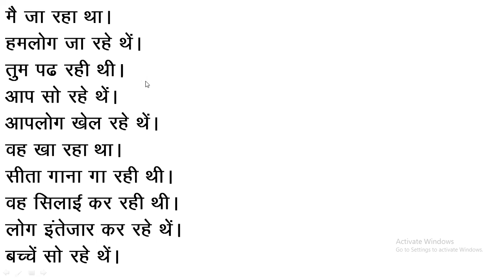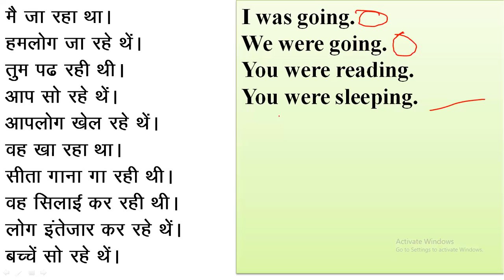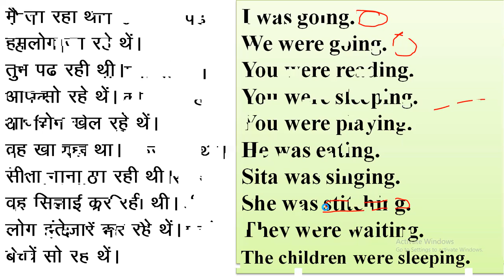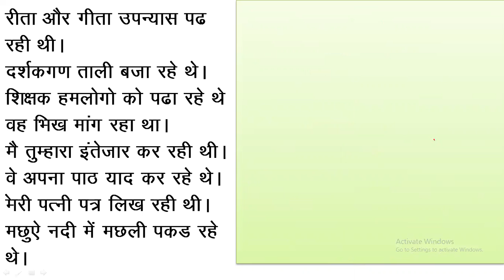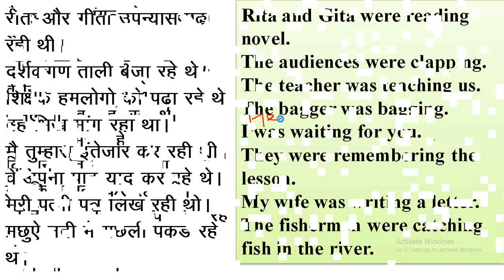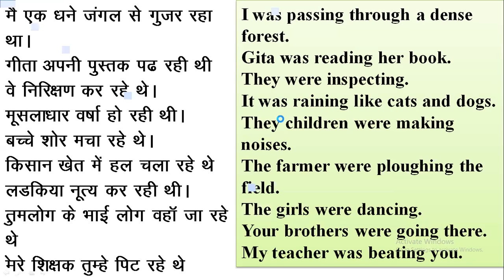Oxford Current English Translation EX-139